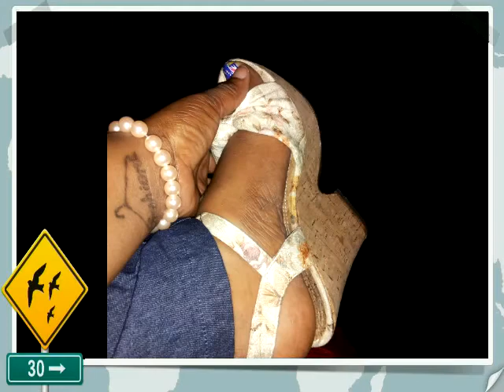SATURDAY Lace & Jean OOTD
Simple and cute